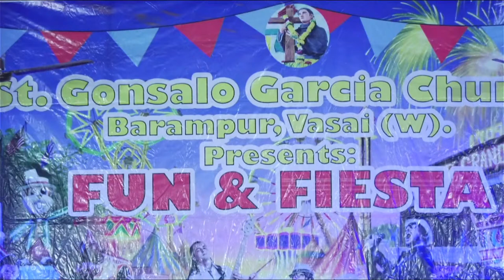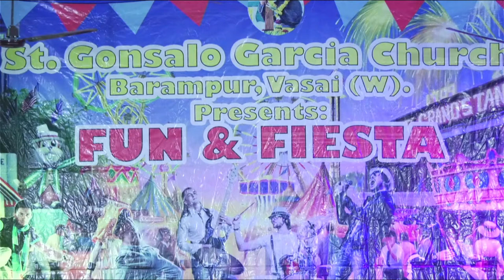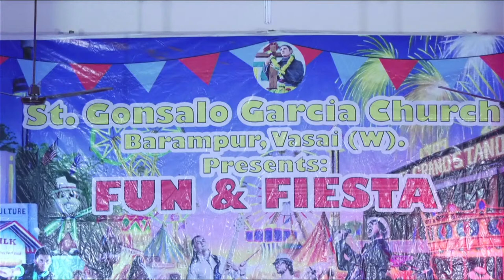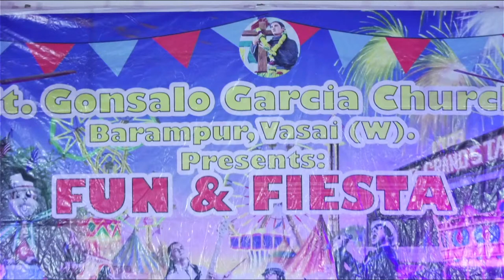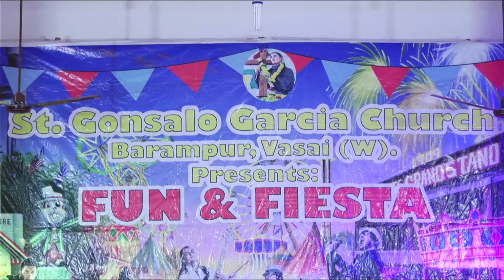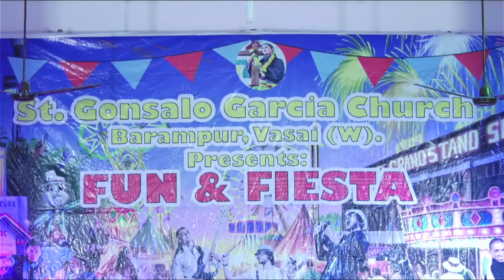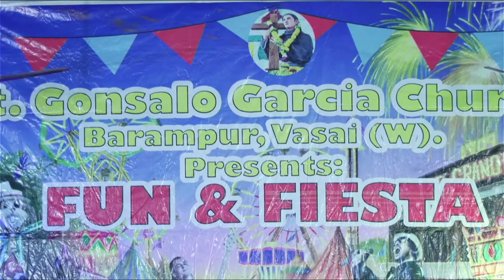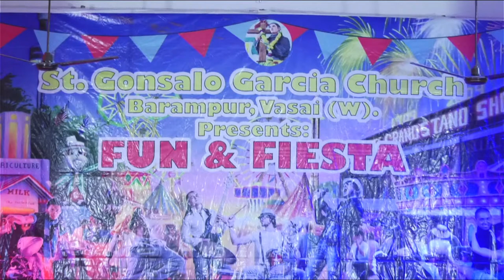St. Gonsalo Garcia Church, Barampur Church Feast 2022